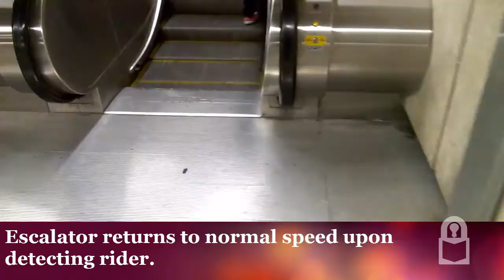Energy Saving Escalator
This escalator is found in Montreal Metro stations. It slows down when no one has been using it for some time. if it detects a person stepping on it, it will speed up back to its standard operating speed. This is done to save energy.